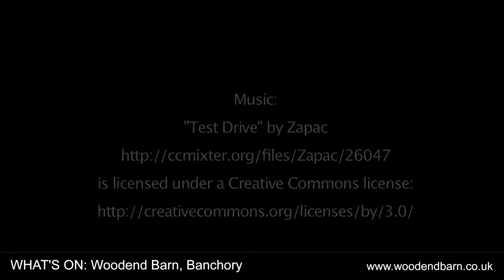Woodend Barn: 04 What's On at The Barn 02.05.11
Jo Rieussec joins Sam Thom for Woodend Barn's weekly What's On podcast - everything at the Barn starting Monday 2nd May, 2011.